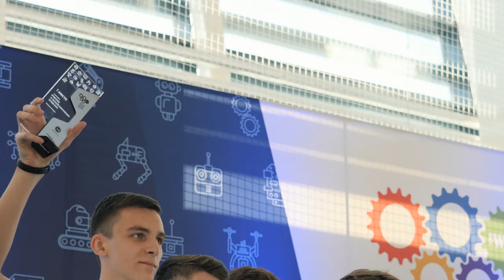Всероссийская Робототехническая Олимпиада 2017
Университет Иннополис опубликовал видео о Всероссийской Робототехнической Олимпиаде, которая проходила на базе ИТ-вуза 23—25 июня. Герои видеоролика рассказывают о главной теме соревнования «Устойчивое развитие», о новых номинациях этого года и о технологиях, способных сделать жизнь людей удобнее и безопаснее.

В соревнованиях участвовали 589 человек из 50 регионов страны. В течение двух дней юные робототехники продемонстрировали, как с помощью технологий разгрузить дороги от пробок, избавить города от парниковых газов, облегчить инвалидам поход за продуктами и как с помощью зеркал сделать дворы светлее и чище.